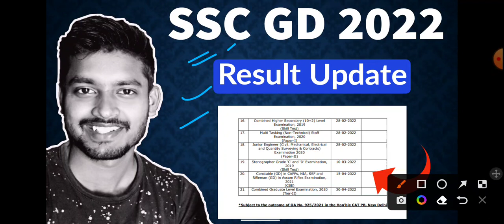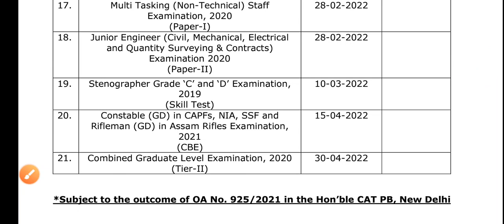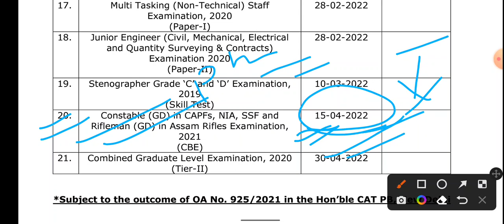SSC GD Result | Big News 🔥| SSC ( GD ) Constable exam 2021 | Official Result Date घोषित हुआ ✌️😇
SSC GD Result | Big News 🔥| SSC ( GD ) Constable exam 2021 Result Date घोषित हुआ ✌️😇